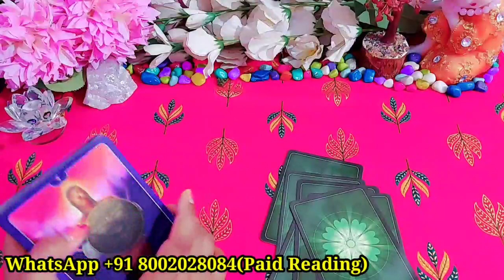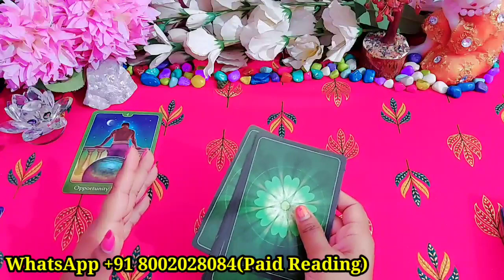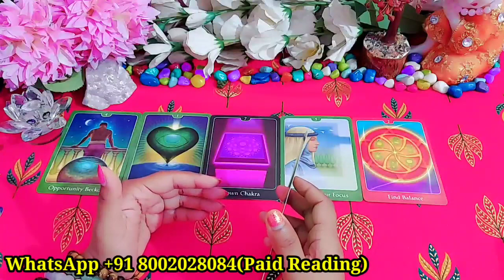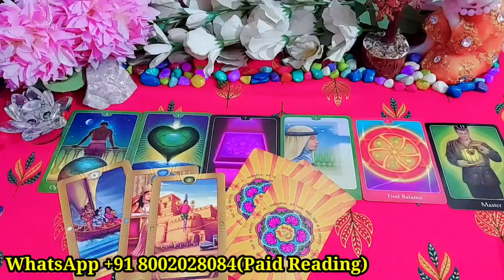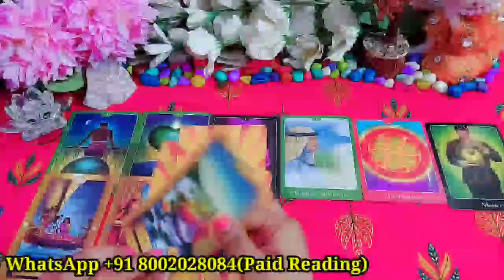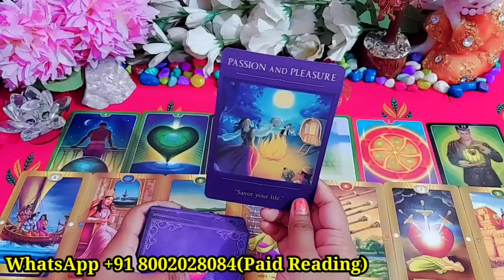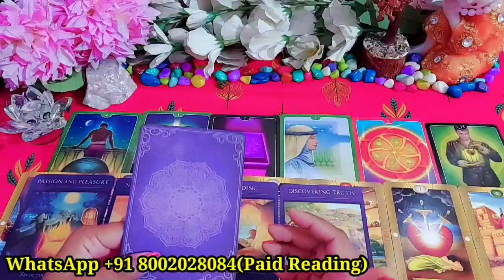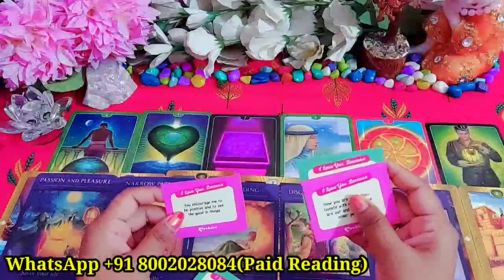NO CONTACT/KYA WO AAPKE BINA KHUSH HAIN?/TAROT CARD READING IN HINDI